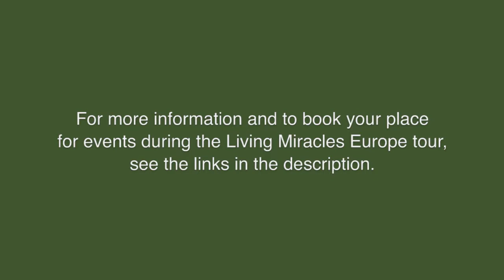"Going Beyond Concepts" with Jason (Europe)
Practice and live the mystical teachings of Jesus assisted by online courses, online retreats, and an online Tribe of Christ community David Hoffmeister and the Messengers of Peace are coming to Europe in October and November, 2014! Check the schedule for the list of gatherings and the latest information

Ireland, Drogheda Retreat Oct 10 - Oct 15
Link to this event

Northern Ireland, Dunadry (Belfast) Gathering Oct 18

Ireland, Dublin Gathering Oct 19

United Kingdom, Glasgow Gathering Oct 20

United Kingdom, Findhorn, Oct 22

United Kingdom, Culrain Gathering Oct 22

Sweden, Boras Retreat Oct 24 - Oct 26

Finland, Halkia Gathering Oct 25

Finland, Helsinki Gathering Oct 25

Finland, Jyvaskyla Gathering Oct 26

Finland, Halkia Gathering Oct 27

Finland, Kouvola Gathering Oct 27

Denmark, Aarhus C Gathering Oct 31

Denmark, Hojbjerg Gathering Nov 1

Denmark, Esby Retreat Nov 02 - Nov 07

Netherlands, Baarn, Utrecht Gathering Nov 8

Netherlands, Amsterdam, Noord Holland Gathering Nov 8

Netherlands, Baarn, Utrecht Gathering Nov 9

Hungary, Budapest Gathering Nov 12 - Nov 13

Hungary, Budapest Retreat Nov 14 - Nov 16

United Kingdom Conference Nov 15 - Nov 16

Spain, Colmenar Retreat Nov 18 - Nov 20

Portugal, Avecasta Retreat Nov 21 - Nov 23

England, Manchester Gathering Nov 29

Click the Settings/Gear icon in the lower right-hand corner for Hungarian subtitles. 💝